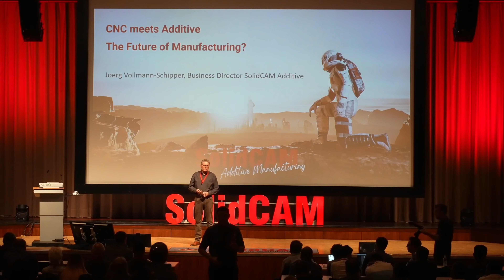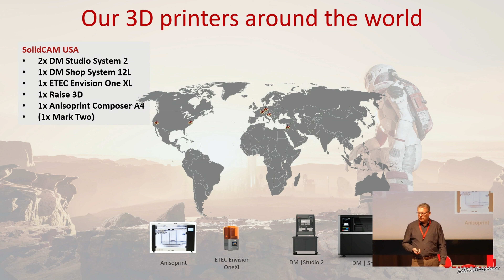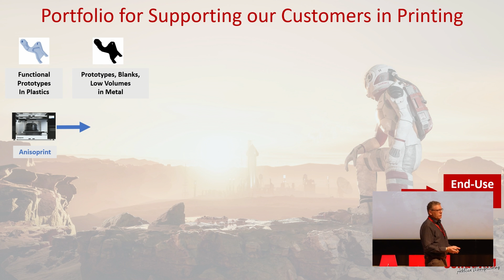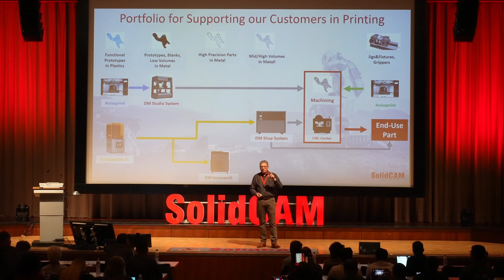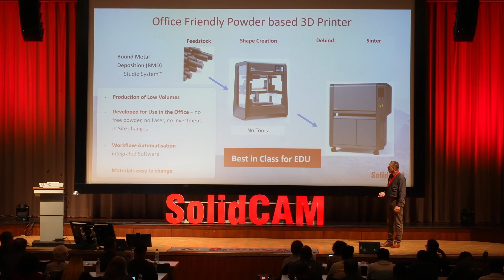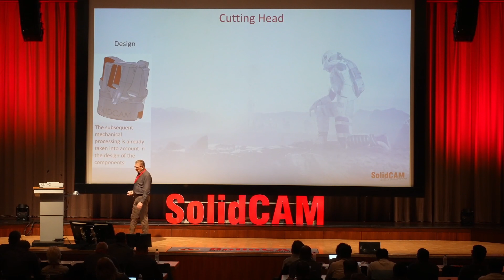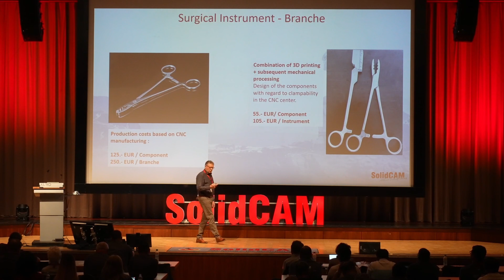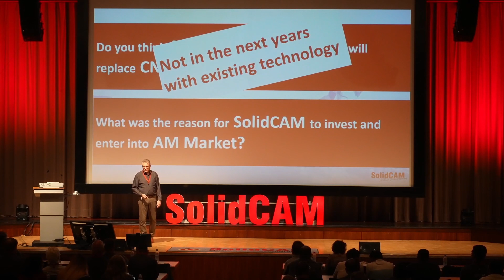Jörg Vollmann-Schipper - Hybrid Manufacturing: an important Part of the Future of Manufacturing